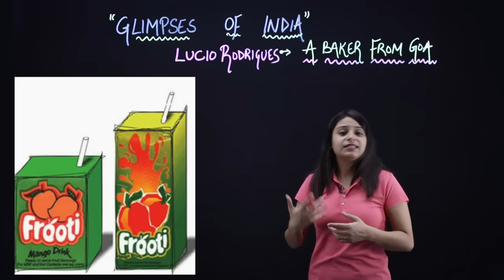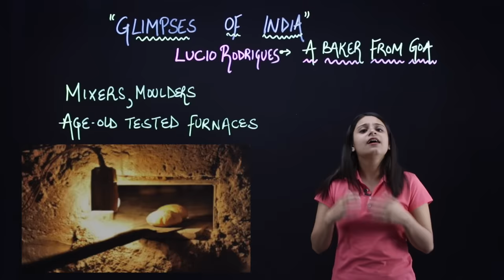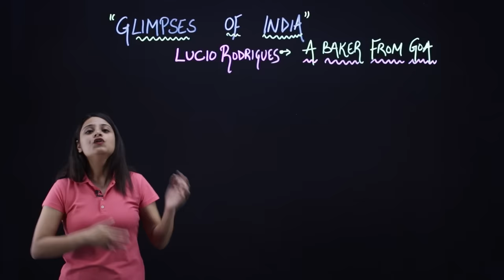A Baker from Goa Class 10 | Glimpses Of India Class 10 (हिन्दी में) Explained - First Flight Book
A Baker from Goa Class 10 Summary
A Baker from Goa Class 10 in hindi
A Baker from Goa Class 10 Animation
Class 10 A Baker from Goa
Glimpses of India Class 10 summary in Hindi
Glimpses of India Class 10 summary in Hindi part 1
Baker from Goa Class 10